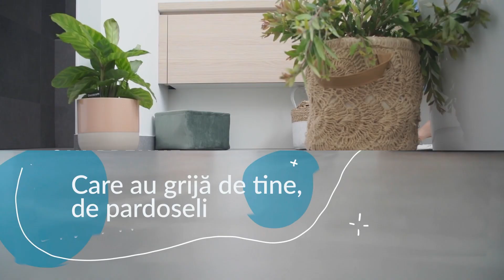FLOORS RANGE MULTI FLOOR ECOLABEL